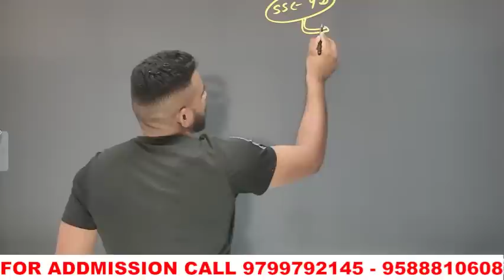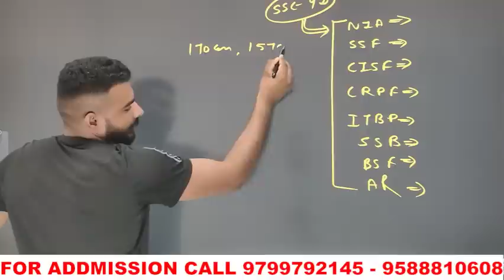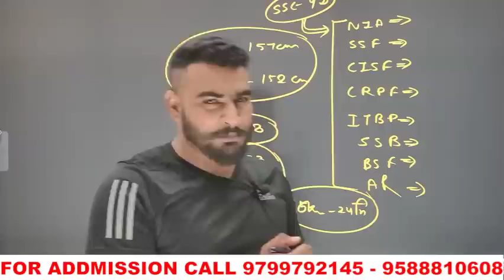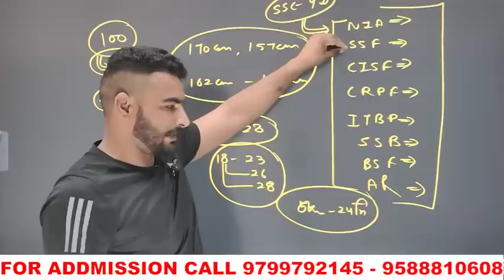सबसे बड़ी भर्ती SSC GD कब आएगी || past 80000 || क्या है SSC GD